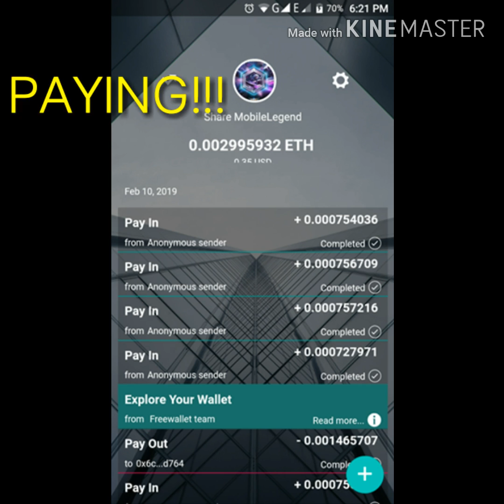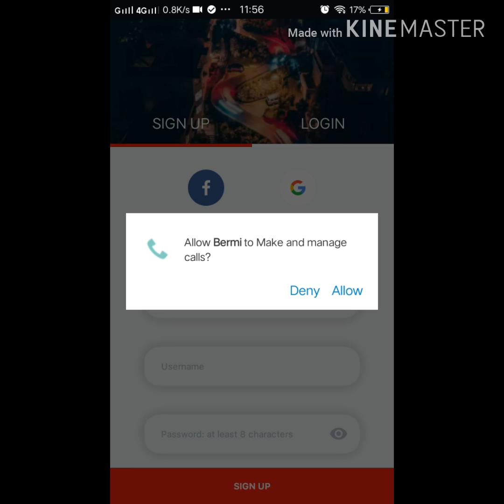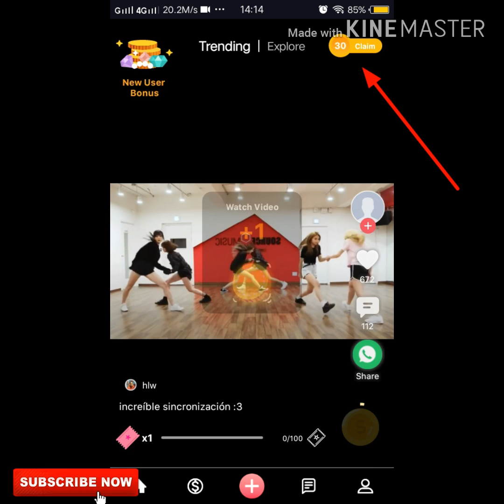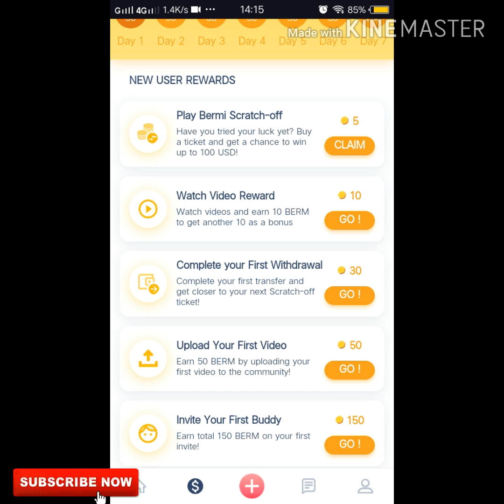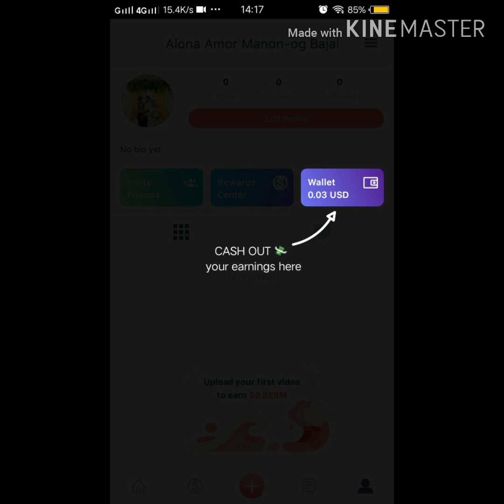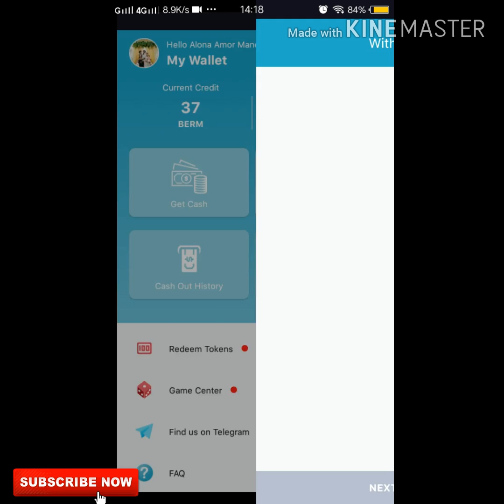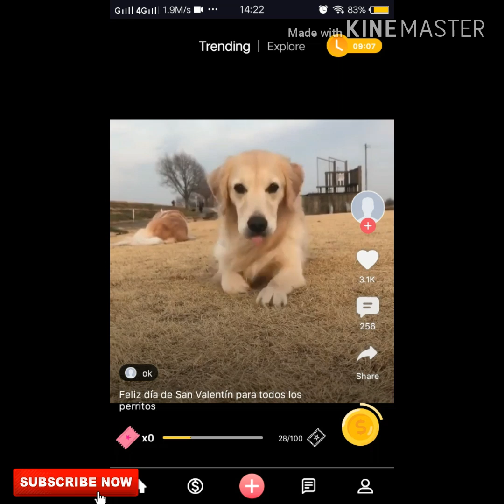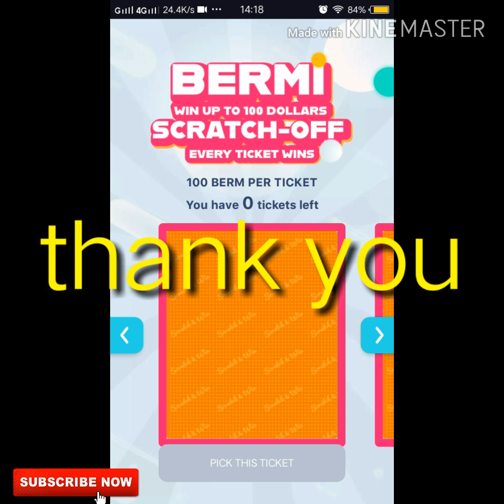Earn & Claim Easy Cash by Watching Videos with Proof of Payment 2019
If you want to earn cash by watching 30 seconds video then this app is for you.Easy cash for you.

😀SUPERVANK
🔜Create new account (google playstore)
😀FREE ETHERIUM SPINNER
Download Free Ethereum Spinner. Earn Ethereum for FREE!
😃MATH CASH
😃FREE LITECOIN SPINNER
Download Free Litecoin Spinner. Earn Litecoin for FREE!
😃BERMI
REFER CODE: 3f9fb7be
😀FREE BITCOIN CASH